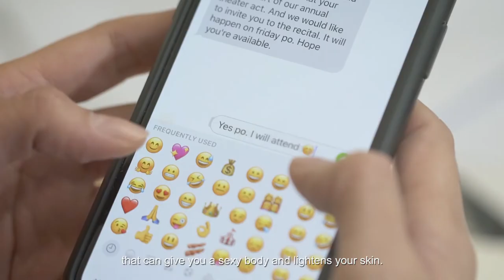JC Premiere: Ms Diana Zubiri on Glutafit